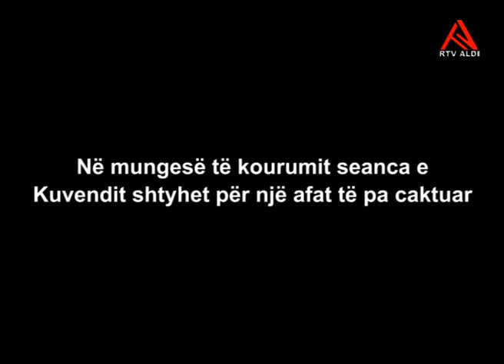Në mungesë të kourumit seanca e Kuvendit shtyhet për një afat të pa caktuar